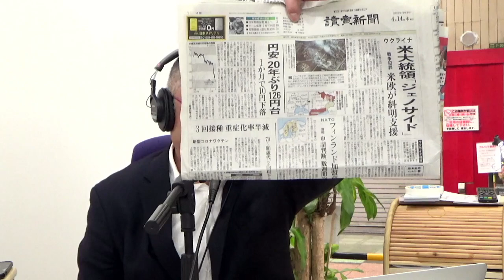4月14日 朝刊チェック 米大統領「ジェノサイド」 隠された真実を信じる人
アメリカのバイデン大統領がロシアによるウクライナ侵略で行われている多数の民間人の犠牲について「ジェノサイド（大量虐殺）」であると初めて明言しました。一方で、隠された真実があると歪んだ正義を発信する普通の人たちがいます。

4月23日「ほろ酔いニュース解説」オンラインチケット発売中

0:00 オープニング
5:19 ヘッドライン
8:18 バイデン大統領「ジェノサイド」認める
15:40 隠された真実を信じる人たち
25:49 フィンランド　NATO加盟申請に意欲　スウェーデンも同時申請か
27:17 円安進む　２０年ぶり１２６円台　１ヶ月で１０円安く
34:48 新型コロナウイルスワクチン３回目接種で重症化率、致死率半減
41:49 ハワイ向けパックツアー２年ぶり再会　JTB HIS
46:40 三菱航空機　米国開発拠点閉鎖　先輩の失敗を認めない日本
51:24 阪神また１点差で敗れる（昨日と同じ見出し）
54:39 世のため人のため対談シリーズ　日本障害者協議会代表　藤井克徳さん
57:48 今朝のひとこと「どんな事業でもノーリスクはない」博打場を作りたくて作りたくてウズウズしている大阪市松井市長
1:04:25 今朝の一枚　Norikoさん　姫リンゴの花